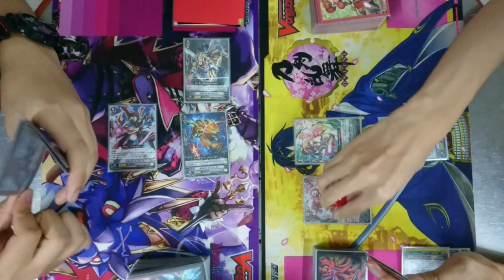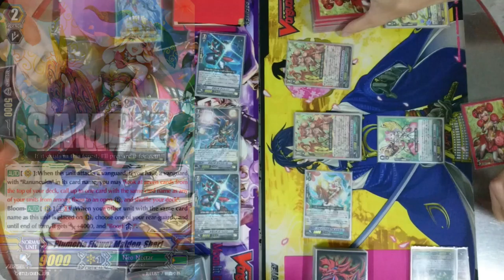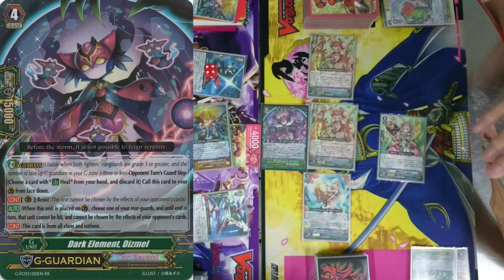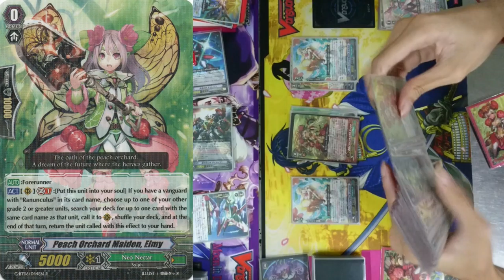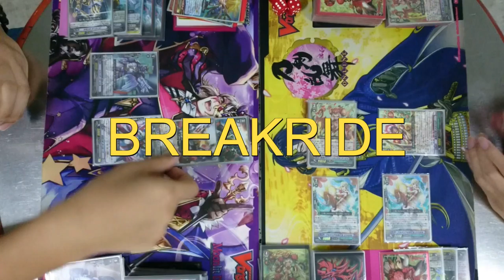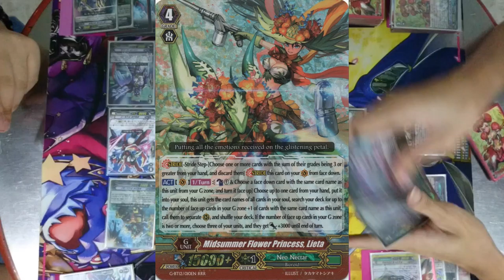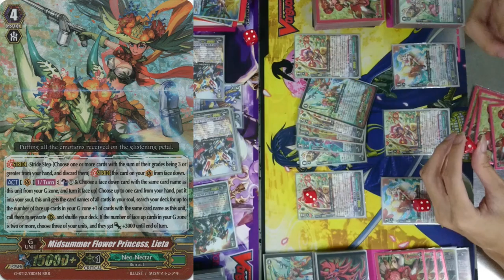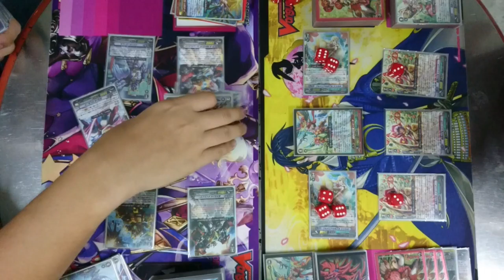[CF Vanguard] Showdown! Daikaiser vs. Ahsha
Robots and Flowers. What could go wrong?
Cardfight Vanguard Showdown! Daikaiser vs. Ahsha

Player Dimension Police (left): UMyuuki
Player Neo Nectar (right): Subete

Check out!